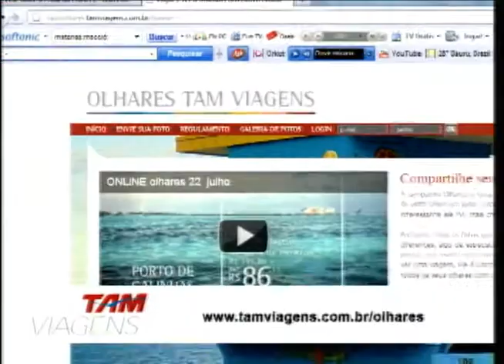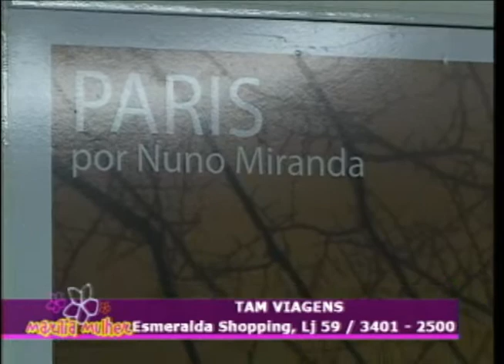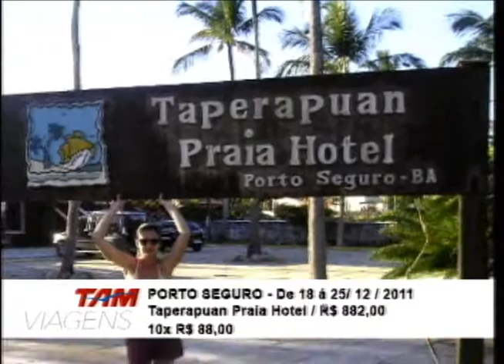29 OUT BLOCO 05 1º parte